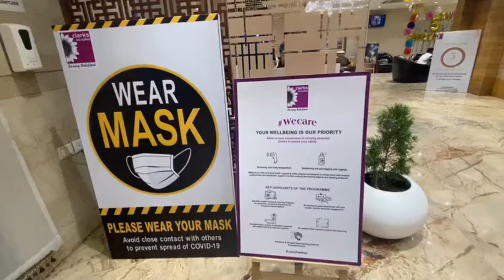new gwalior love youtube subscribe trending art hotel gwalior food shorts celebration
complete 5 year with joy and happiness
a class of services like never before ,
yes we are luxury redefined.

viral 2023 tiktok songs
viral 2023 tiktok dances
viral 2023 dances
viral 2023 link
viral 2023 tiktoks
viral 2023 link mediafıre
viral 2023 kue bihun lato lato kinca cocok untuk ide jualan ramadhan
viral 2023 gan
viral 2023 hits
viral 2023 music
viral 2023 gaan
viral 2023 dj
viral 2023 movie
tiktok viral songs 2023
2023 viral dance song
viral dance 2023 tiktok mashup march
2023 viral dance reels
viral dance 2023 tiktok mashup april
2023 viral dance video
viral dance 2023 tiktok mashup february
viral dance 2023 tiktok mashup
viral dance 2023 march
viral dance 2023
viral tt dances 2023
viral 2023 link no pw
viral 2023 link video
viral 2023 link mediafıre no pw
viral 2023 link una
viral 2023 link terbaru
viral 2023 link nesya
viral link 2023 bangladesh
new viral 2023 link
viral mms 2023 link
4 girl viral 2023 link
2023 viral tiktok gaan
viral 4 perempuan 2023 link mediafıre full durasi panjang
viral 4 sekawan 2023 link mediafıre
2023 viral gana
tiktok viral gan 2023
viral dj gan 2023
new viral song 2023
notun viral gaan 2023
hindi viral gaan 2023
hindi viral song 2023
2023 viral video gana
bangla viral gan 2023
tiktok viral gana 2023
tik tok viral 2023 gan
bangladeshi viral gan 2023
viral hits 2023 spotify
viral hits 2023 clean
viral hits 2023 lyrics
viral 2023 songs
viral songs 2023 tiktok
viral songs 2023 english
viral songs 2023 hindi
viral songs 2023 clean
viral songs 2023 tagalog
viral songs 2023 shorts
2023 viral songs remix
viral music 2023 tiktok
viral music 2023 remix
viral music 2023 english
2023 viral music video
2023 viral gaan bangla
2023 viral gaan dj
2023 viral gaan tiktok
2023 viral gaan hindi
2023 viral gaan english
new viral gaan 2023
2023 viral dosti gaan
2023 viral ho gaya
2023 viral shilpi gaan
tiktok notun viral gaan 2023
viral 2023 dj song
2023 viral dj gan
dj viral 2023 dj vans
dj tiktok viral 2023 full bass
virus dj 2023
lagu viral 2023 dj
viral tiktok 2023 dj
lagu viral 2023 dj tiktok
bugis viral 2023 dj
musik viral 2023 dj
sholawat viral 2023 dj
lagu viral 2023 dj remix
lagu bugis viral 2023 dj
virus 2023 movie
viral movie 2023 new
virus movie 2023 new
virus movie 2023 ka
viral 2023 south movie
virus 2023 full movie
new viral video 2023 hindi dubbed
viral punjabi movie 2023
viral full movie 2023
viral hindi movie 2023
most viral video 2023
viral trending movies 2023
superhit viral movie 2023